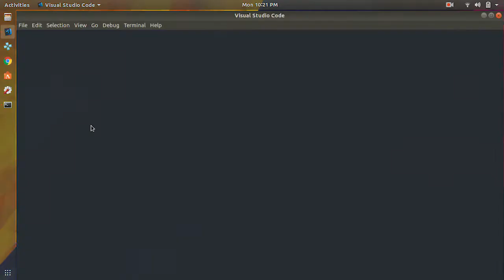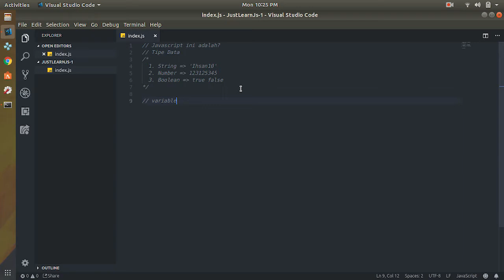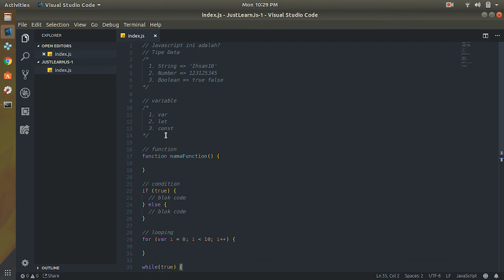Perkenalan - Just Learn JS (Javascript)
Video perkenalan channel 'Just Learn JS' sekaligus Intro to Javascript. Semoga bisa dipahami dan bisa bermanfaat untuk orang yang ingin mengawali mengenal Javascript. Terima Kasih.